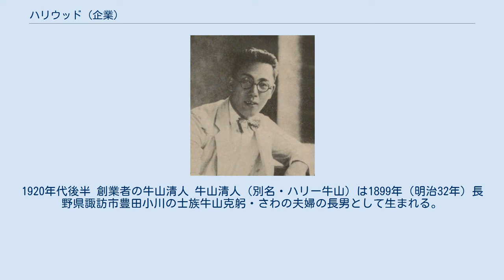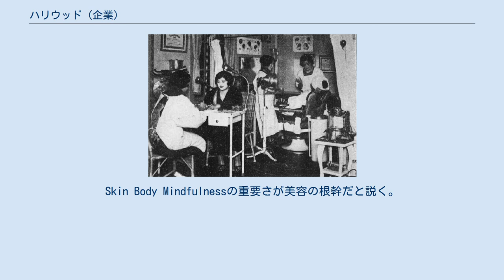ハリウッド (企業)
銀座のハリウッド美容室。
右奥に初代メイ牛山。
左から２人目は女優の岡村文子 ハリウッド株式会社とはハリウッド化粧品と不動産を基幹とした日本の会社。
1925年に美容室として創業し、1951年に株式会社へ組織変更。
 銀座松坂屋での初代メイ牛山による美容講習会。
1920年代後半 創業者の牛山清人 牛山清人（別名・ハリー牛山）は1899年（明治32年）長野県諏訪市豊田小川の士族牛山克躬・さわの夫婦の長男として生まれる。
生まれてすぐ母親を亡くし、1917年（大正6年）に父をたよって単身渡米、ハリウッドで早川雪洲の弟子として働くも俳優としては芽が出ず、メイキャップに転身。
メイ牛山とともに、美容室からはじまった美容業を拡大、現在に至る。
健康食品の発売もはやく昭和３０年代後半から、野菜食、発酵食品、健康ドリンクをはじめ、美容と健康がセットで重要であることを説き、昭和４０年代にSBM美容理論（初期は三大排泄美容理論という）を確立。
Skin Body Mindfulnessの重要さが美容の根幹だと説く。
ロングセラー商品に酵素パック、ベルアージュ、グリーングリーンなどがある。
日本で最初にマスカラをはじめたのもハリウッド化粧品で、中小企業ながら常に時代の先端をつくっている。